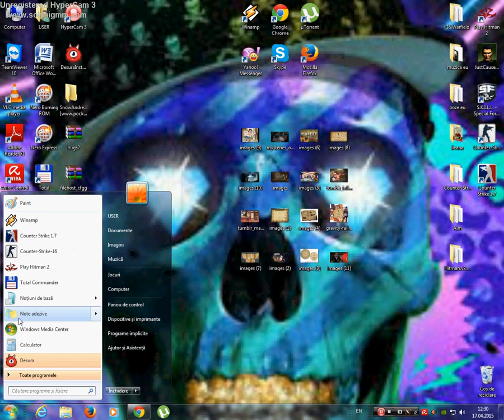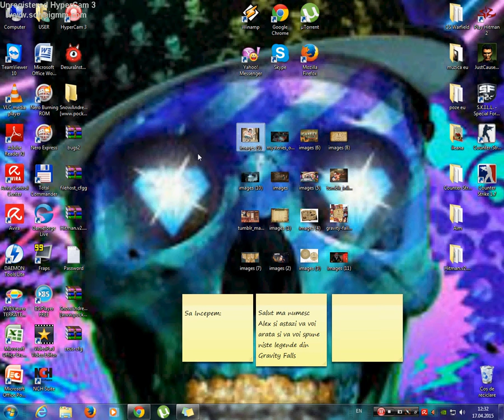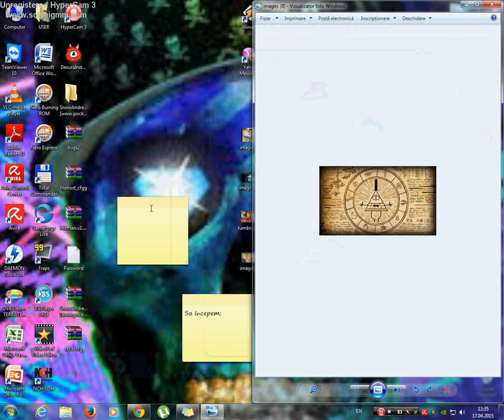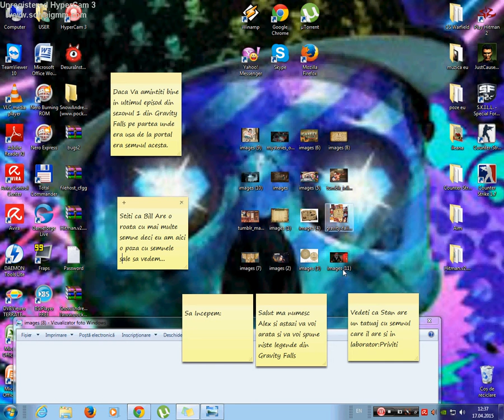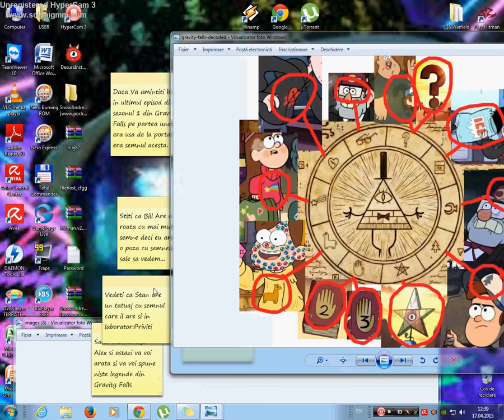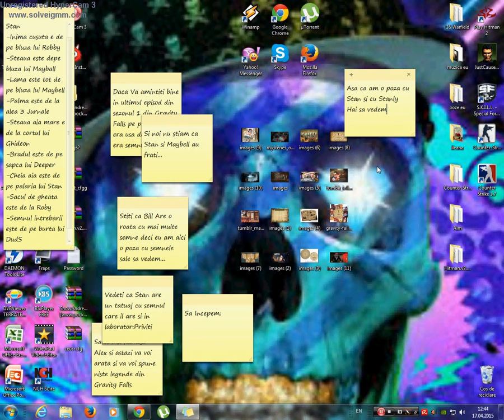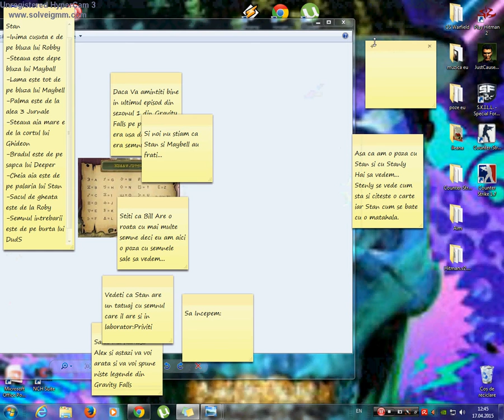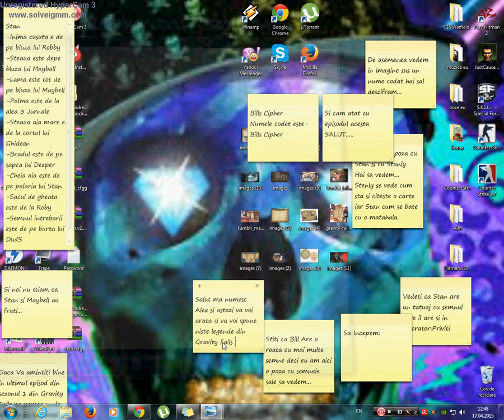Legende din Gravity Falls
Like va rog